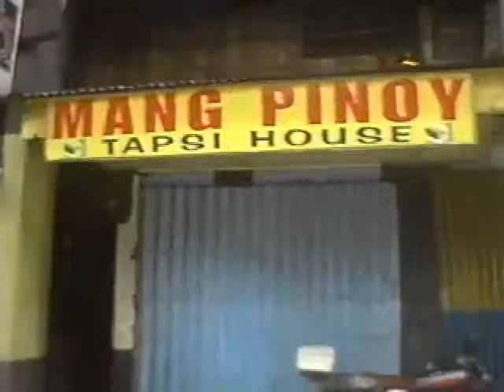04 Aurora Blvd cor R.Lagmay St. Alicia St. San Juna,Philippines